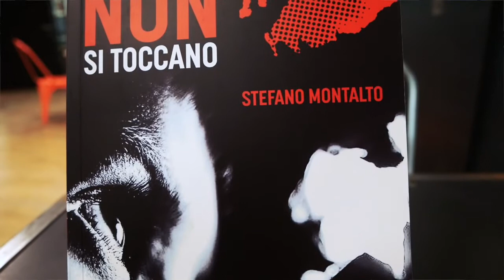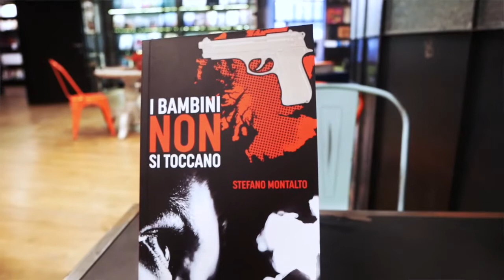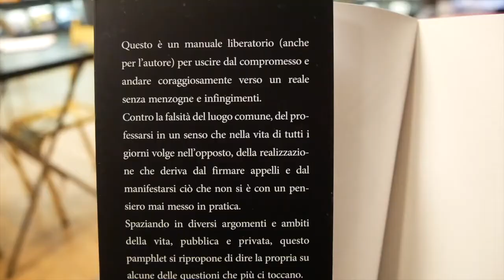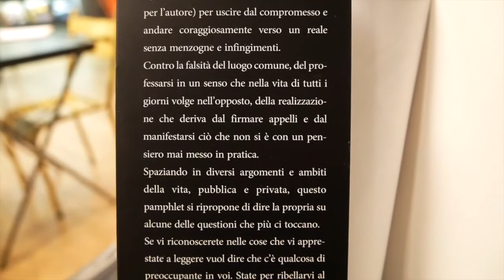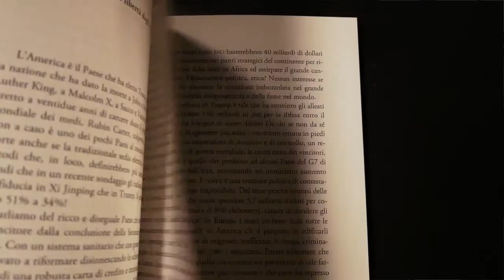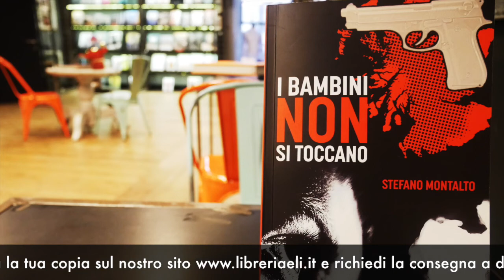"Autori allo specchio": Stefano Montalto - "I bambini non si toccano"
Il terzo incontro del nuovo format "Autori allo specchio".

L’autore si racconta condividendo la sua esperienza di scrittore e i motivi per i quali ha deciso di scrivere il libro.

Stefano Montalto è autore del libro "I bambini non si toccano"

“Un libro che scorre fluido tra le mani del lettore che pagina dopo pagina viene catapultato in una storia piena di azione, suspense e dal finale serrato che inchioda alla poltrona. La vicenda si snoda tra il nord-est della Nigeria, teatro della decennale insurrezione del gruppo jihadista Boko Haram, e le Highlands scozzesi."